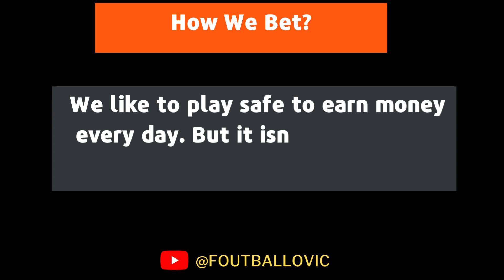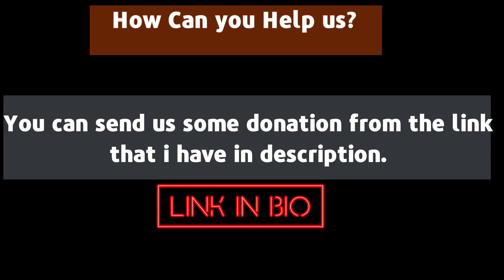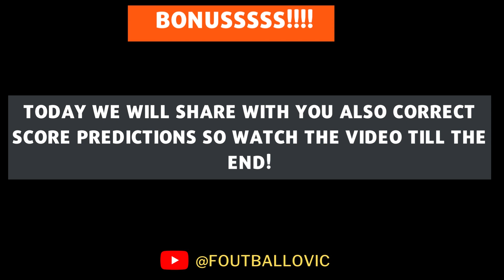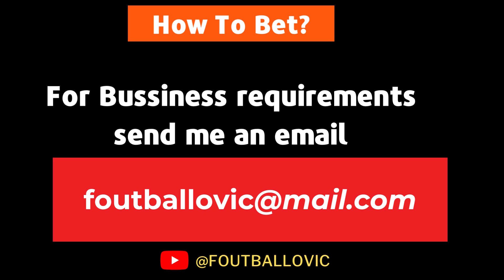football predictions today 15/12/2022|soccer predictions|betting tips I sure winning tips world cup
Deposit 100 euro to your account.
You will receive your 15 Euro gift then you can withdraw them.
Thnak me later when you receive the money :D

-You will promote their products and with every sale you will earn 10% commision.
For Example your customers buy products for 1000$ you will earn 100$ free.

PPredictions football today 15/12/2022
prediction match
Predictions football today 15 December 2022
Today's Football Predictions 15 December 2022 Best Betting Tips For Today Over 90% wining Rate, FOOTBALL PREDICTIONS TODAY|BETTING TIPS|HOW TO WIN BET|BETTING STRATEGY|SOCCER PREDICTIONS|BETTING.How to win bet everyday|Betting Strategy .
Sports Betting
2days sure wins
5 sure odds today
betika prediction
betika tips
betting companies
betting exchange sitesy